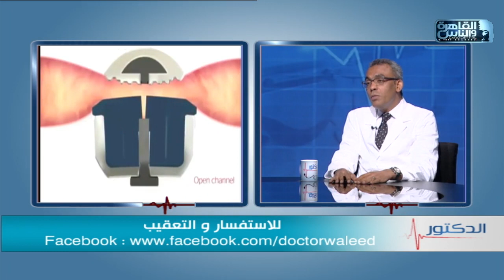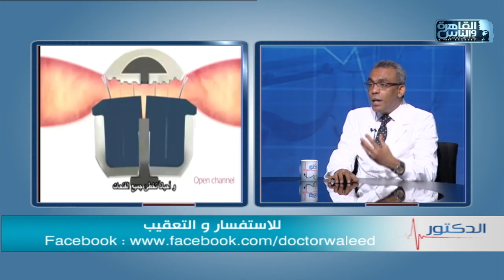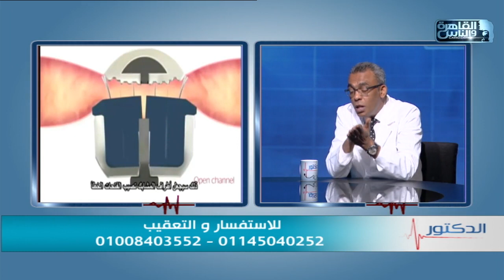الدكتور | التكنولوجيا الحديثة فى عالم جراحات السمنة المفرطة مع دكتور وليد إبراهيم